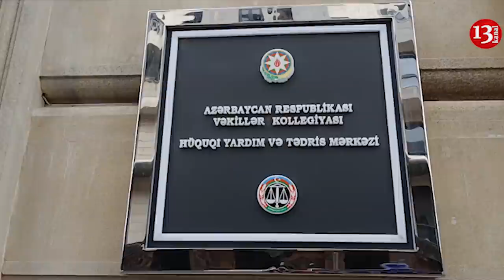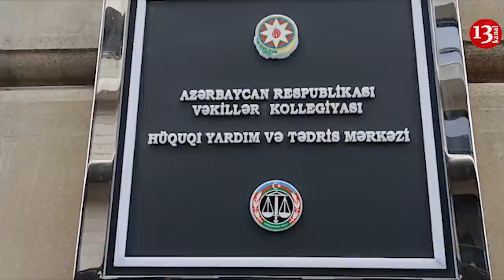"Reketlik edir vəkil, şantaj edir bizi, pul təklif edir ki səhv ifadə verək"-Vətəndaşlar etiraz edir